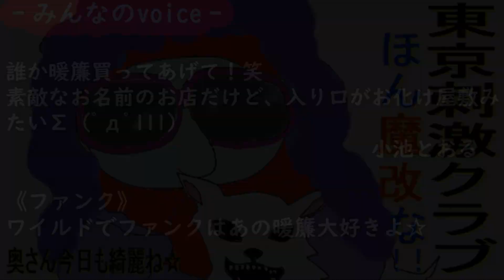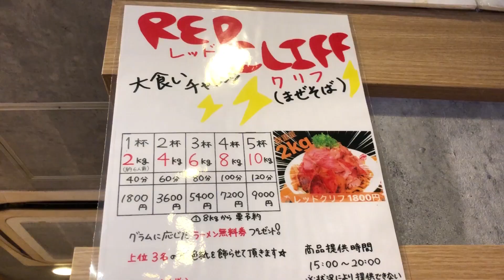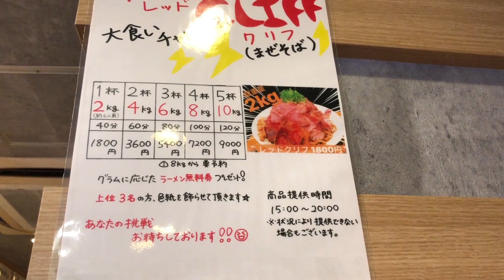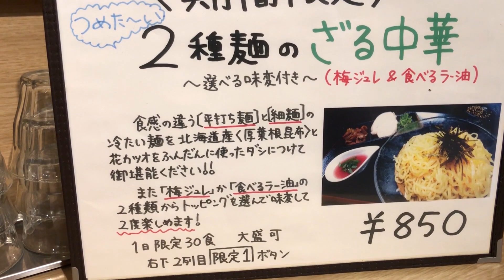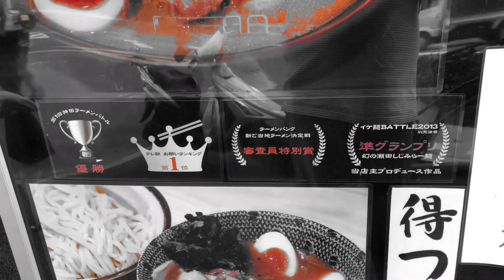スイーツとラーメンが合体した「麺スイーツ ダブルチョコミント」【毎日ラーメン勉強会 三十杯目】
【百年本舗 秋葉原総本店】東京都千代田区外神田3-8-9 昌徳ビル1Ｆ
《営業時間》年中無休11:00～22:00
《アクセス》地下鉄銀座線末広町駅より徒歩1分。末広町駅から71m